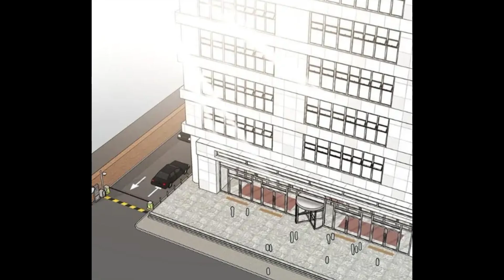Pancake bl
Hellowwww WOW story LOvers
SS RANK AGENT